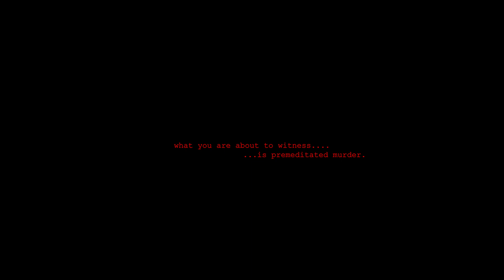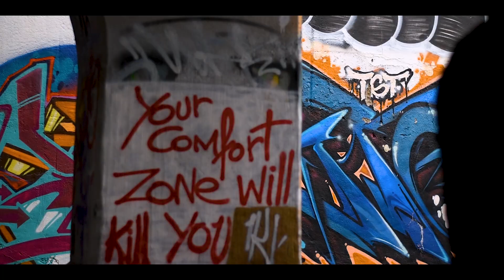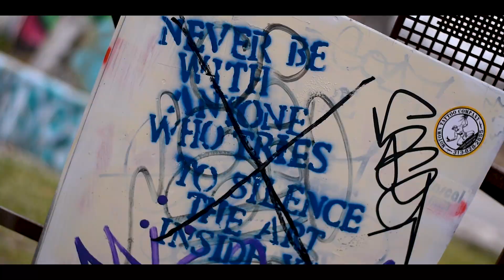No Coming Back//Trap CRZY!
The official music videos for "No Coming Back" and "Trap CRZY!".
Written & Directed by Stefon Whitaker
Director of Photography: Trinity Treft of "Phocus Creations"
Edited by Stefon Whitaker
Actress: Morgan Moriarity
No Coming Back beat produced by JP Soundz
Trap CRZY! beat produced by Wonya
Mixed & Mastered by 3Nigma